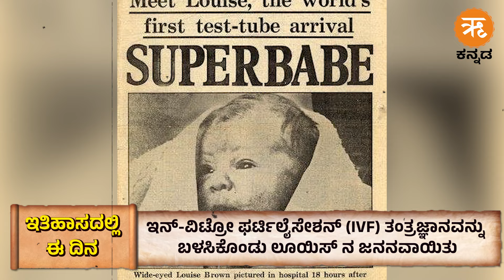ಇತಿಹಾಸದಲ್ಲಿ ಈ ದಿನ - ಜುಲೈ 25 | July 25 History